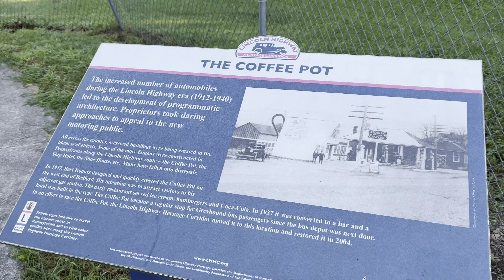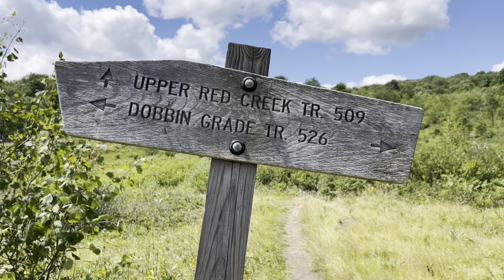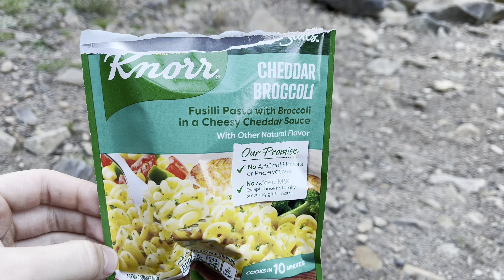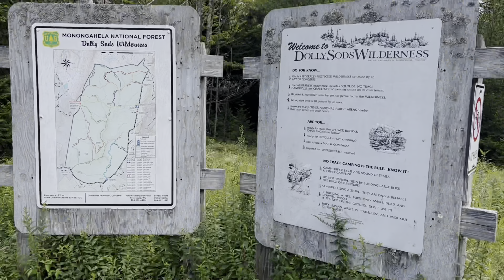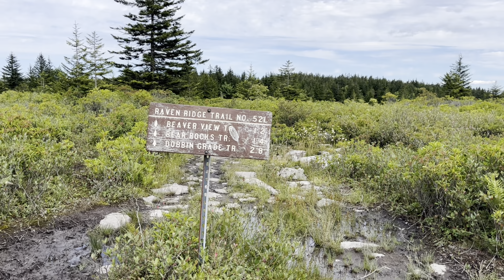Backpacking West Virginia’s Dolly Sods Wilderness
Dolly Sods is a high plateau in the Allegheny Mountains of eastern West Virginia. Located within Monongahela National Forest, the area is popular for backpacking and camping and is a place I’ve backpacked before twice. This trip was 3 days 2 nights and was my first time back since 2019.